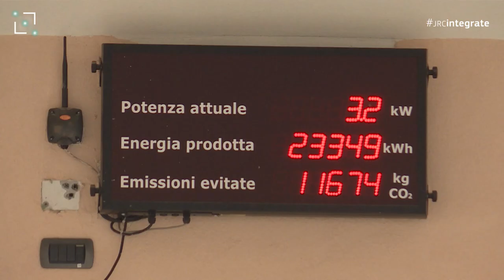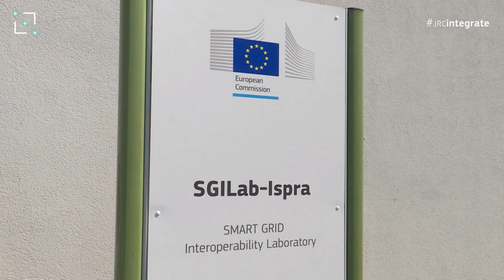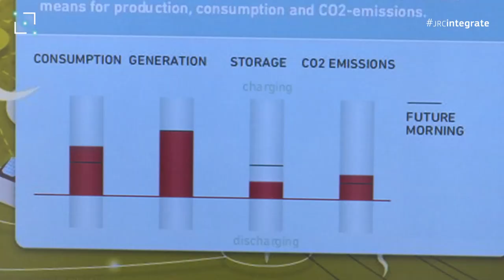Magliano Alpi: a dive into the energy communities of the future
In 2020, baking bread or ordering yoga mats were, for many of us, the highlights of the lockdowns caused by COVID-19. Marco Bailo, the Mayor of Magliano Alpi 🇮🇹, a commune of 2200 inhabitants in Italy’s Piedmont region, had a different idea. Putting his background as an architect to good use, he built Italy’s first renewable energy community ⚡️. We have been assisting this Italian first-of-a-kind energy community with data, know-how, and simulation capacity.